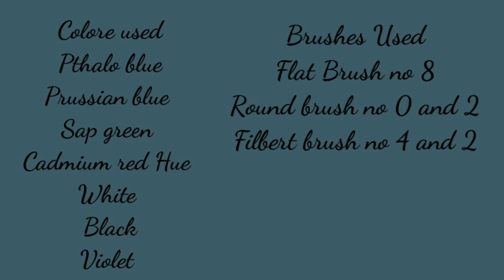Acrylic painting🦌🌌🎨 l landscape l Painting tutorial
funny videos